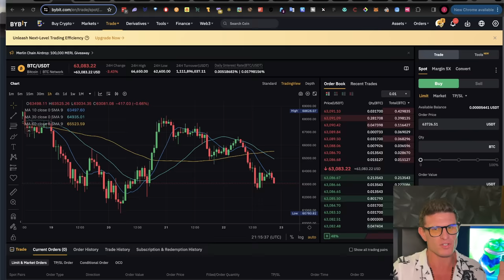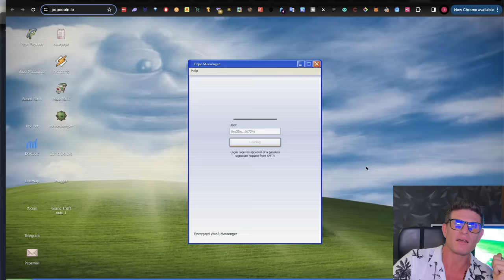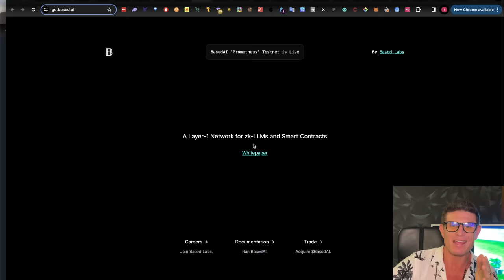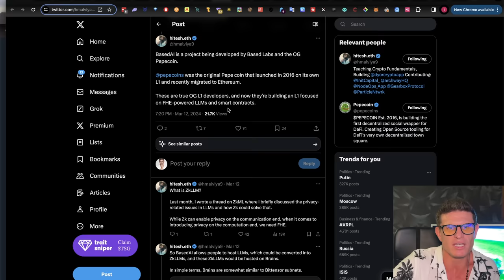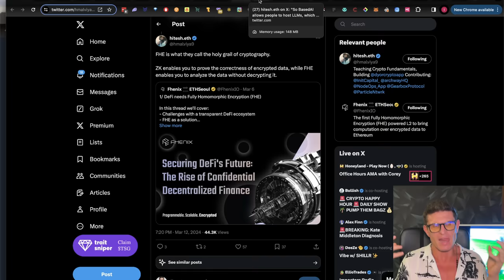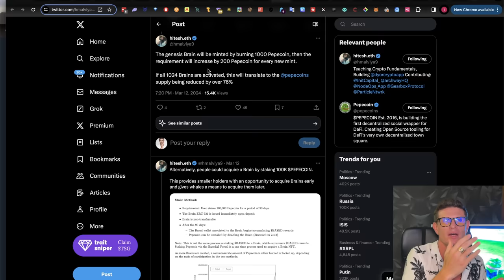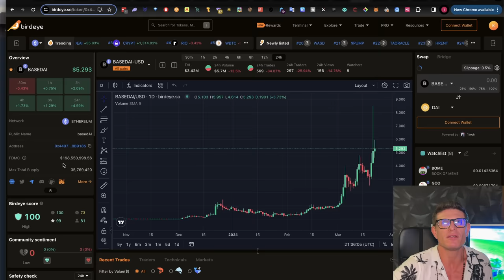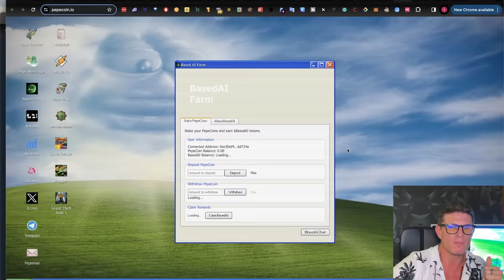INSANE AI Altcoin! BIGGER Than BITTENSOR! [70X]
BasedAI [$BASEDAI] Is The Layer 1 Token of Based AI Blockchain!

PEPECOIN[$PEPECOIN] Is The OG PEPE COIN + How Its Related To Based AI!

Many asking in comments for contract address  of each token:
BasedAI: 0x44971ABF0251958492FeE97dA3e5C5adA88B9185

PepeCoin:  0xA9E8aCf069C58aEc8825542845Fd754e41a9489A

A Combination Of Two Of The Hottest Narratives Over The Past Few Weeks [AI + MEMES] + Culmination In An Altcoin Project Leveraging The Most Advanced Technologies In Crypto That Could Potentially Revolutionize The Artificial Intelligence Sector!

🌐 Topics Discussed :

→The Hottest Play In Crypto Right Now
→Bitcoin Price Action
→Bitcoin Spot ETF Inflows
→GBTC Outflows
→Altcoin Developments
→Bitcoin Liquidations Heatmap
→BasedAI Explanation + History Of PepeCoin
→Based AI + Layer 1 Focused On FHE Powered LLM's
→FHE [Fully Homomorphic Encryption] Explained
→Similarities To Bittensor [TAO]
→Cost Of Brains [Subnets On BasedAI] + PepeCoin Supply Reduction
→BasedAI Tokenomics
→BasedAI Testnet
→BasedAI Whitepaper On Cornell Website
→BasedAI Price Action
→PepeCoin Price Action
→My Strategy + How To Farm BasedAI

HOTTEST Altcoin Trade In Crypto Right Now! [ULTRA CONVICTION]

Try It For 30 Days Or Get Your Cash Back!

DM after you have signed up + deposited for access!

💰Trade with Bybit ($30,300 BONUS 💰)

DM after you have signed up + deposited $100 for access!

Investment Risks :

The Channel :

Timestamps :

0:00 The Hottest Play In Crypto Right Now
1:47 Bitcoin Price Action
2:04 Bitcoin Spot ETF Inflows
2:38 GBTC Outflows
2:53 Altcoin Developments
3:25 Bitcoin Liquidations Heatmap
4:31 Based AI Explanation + History Of Pepe Coin
8:07 Based AI + Layer 1 Focused On FHE Powered LLM's
11:36 FHE [Fully Homomorphic Encryption] Explained
15:56 Similarities To Bittensor [TAO]
17:32 Cost Of Brains [Subnets On Based AI] + PEPE Coin Supply Reduction
19:56 Based AI Tokenomics
20:20 Based AI Testnets
20:40 Based AI Whitepaper On Cornell Website
21:45 Based AI Price Action
24:07 PepeCoin Price Action
24:58 My Strategy + How To Farm Based AI